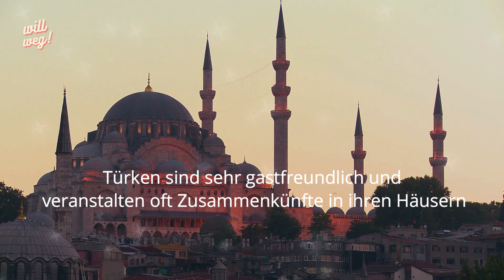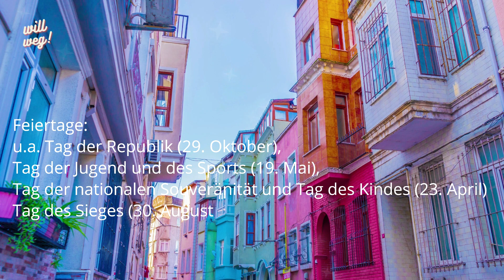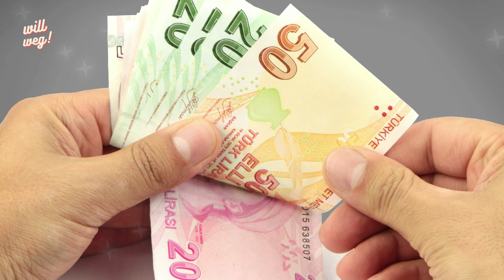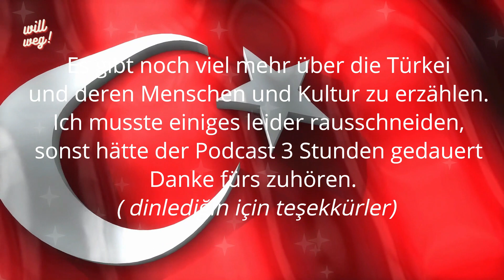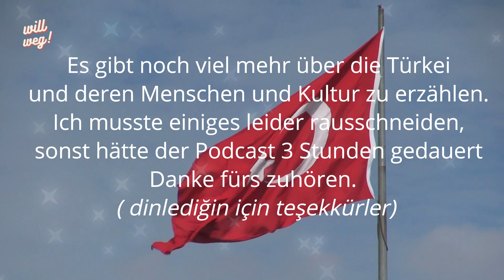Die Türkische Kultur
Türkische Kultur und Traditionen.
In diesen Podcast habe ich nur wichtigsten Punkte der türkischen Tradition, Kultur, über das schöne Land und der wundervollen türkischen Menschen zusammengefasst. Es gibt eigentlich soviel zu erzählen, dass es im Podcast sonst mehrere Stunden dauern würde.
Das wichtigste zusammengefasst in 35 Minuten.

Es gibt noch viel mehr über die Türkei und deren Menschen und Kultur zu erzählen. Ich musste einiges leider rausschneiden, sonst hätte der Podcast 3 Stunden gedauert. Danke fürs Zuhören.   dinlediğin için teşekkürler